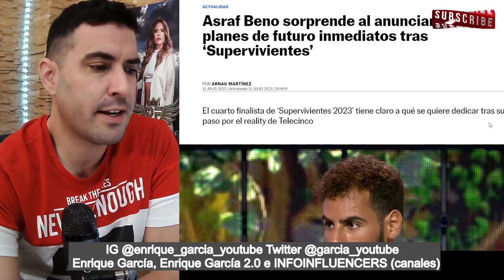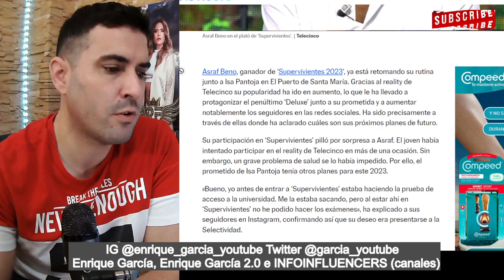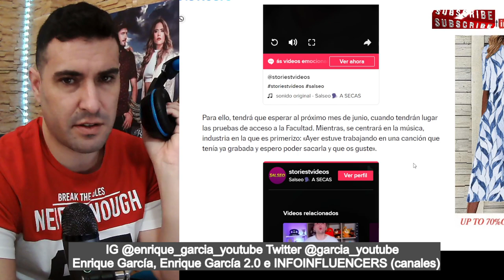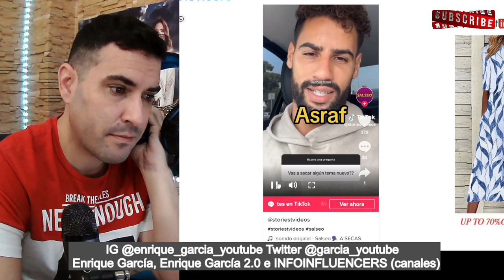Asraf DESVELA su FUTURO PROFESIONAL, tras FINALIZAR SUPERVIVIENTES 2023